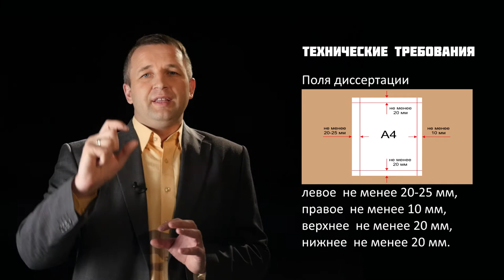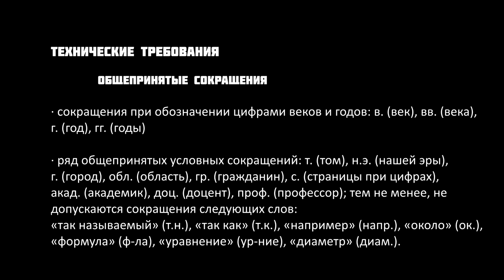GS 501 M4 W7 L06 Особенности оформление диссертации продолжение